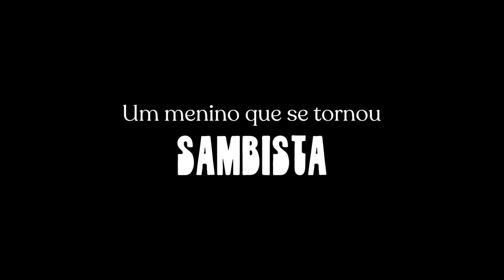Mussum: O Filmis | Trailer oficial | 2023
Cinebiografia da história de Antônio Carlos Bernardes Gomes, mais conhecido como Mussum (Aílton Graça), do grupo de comediantes Trapalhões. Vindo de uma favela, Antônio conquista o Brasil, arrancando risadas em séries e filmes que se transformam em sucessos de bilheteria.

 • O longa é baseado no livro Mussum Forévis: Samba, Mé e Trapalhões, de Juliano Barreto.

02/11/2023 • drama, história